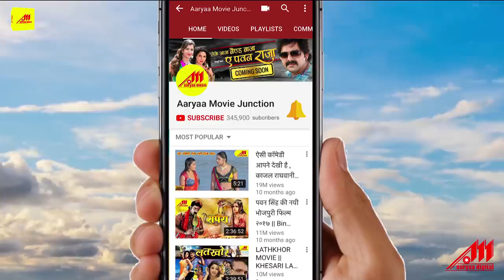मुस्कान तोहार लेता बा जान | Akshara Singh, Khesari Lal Yadav | Bhojpuri Video Song 2019